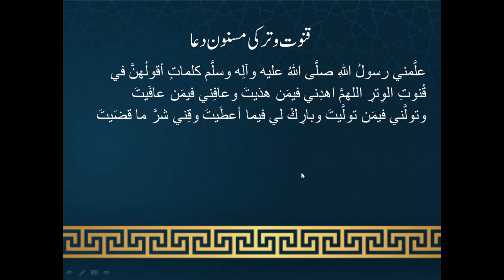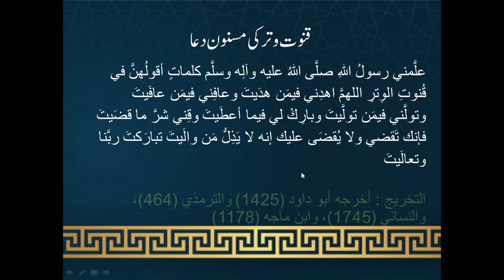qunoot e vitr ki dua اللهمَّ اهدِني فيمَن هدَيتَ وعافِني فيمَن عافَيتَ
علَّمني رسولُ اللهِ صلَّى اللهُ عليه وآلِه وسلَّم كلماتٍ أقولُهنَّ في
قُنوتِ الوِترِ اللهمَّ اهدِني فيمَن هدَيتَ وعافِني فيمَن عافَيتَ
وتولَّني فيمَن تولَّيتَ وبارِكْ لي فيما أعطَيتَ وقِني شرَّ ما قضَيتَ
فإنك تَقضي ولا يُقضَى عليك إنه لا يَذِلُّ مَن والَيتَ تبارَكتَ ربَّنا
وتعالَيتَ
التخريج : أخرجه أبو داود (1425) والترمذي (464)، والنسائي (1745)، وابن ماجه (1178)